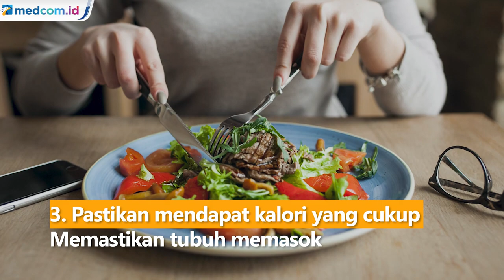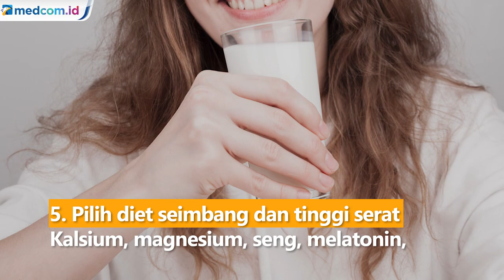Lakukan 6 Tips Diet Ini Agar Tidur Lebih Nyenyak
Kualitas tidur bisa dipengaruhi oleh makanan yang dikonsumsi. Tips diet sehat berikut ini bisa dilakukan agar mendapatkan tidur yang lebih sehat pula

    Tidak melewatkan sarapan

Menurut Jenna Gorham, RD, LN, sarapan dengan gizi seimbang yang rendah gula tambahan, serta mengandung serat, lemak sehat, dan protein dapat mengelola energi dan gula darah sepanjang hari.

    Batasi konsumsi alkohol pada malam hari

Alkohol dapat mengganggu siklus tidur, terutama siklus REM, yaitu fase yang merangsang bagian otak yang terlibat dalam kemampuan belajar dan mempertahankan ingatan.

    Pastikan mendapat kalori yang cukup

Memastikan tubuh memasok bahan bakar yang cukup, sebab tubuh masih bekerja saat tidur. Tidak cukup makan akan mempersulit proses istirahat yang cukup.

    Jangan makan berlebihan sebelum tidur

Makan larut malam dapat menghambat pelepasan melatonin alami yang berperan mengatur siklus bangun-tidur.

    Pilih diet seimbang dan tinggi serat

Pastikan untuk mendapatkan nutrisi yang dapat mendukung tidur, seperti kalsium, magnesium, seng, melatonin, dan vitamin B.

    Memilih camilan dengan cermat

Boleh memiliki camilan sebelum tidur, asalkan memilihnya dengan tepat. Buah plum dapat menjadi pilihan karena mengandung kalsium, magnesium, dan vitamin B6 yang dapat meningkatkan kualitas tidur.

Sumber foto:
Freepik
Pixabay